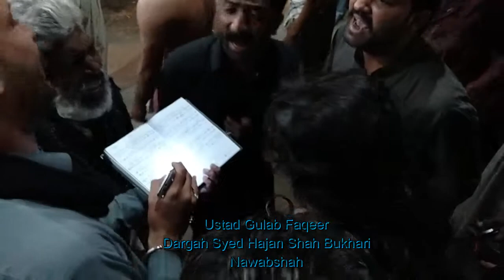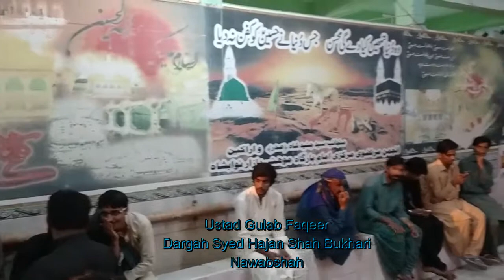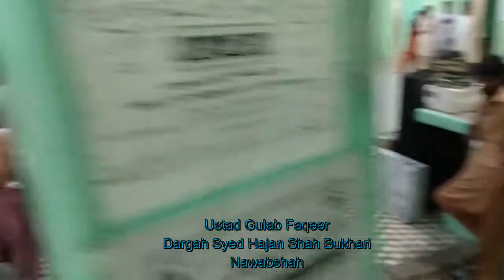Shahadat Bibi Fatimah Zahra Noha Nabi Di Dhee | Markazi Murtazvi Imambargah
Poet: Syed Adil Kazmi of Dera Ghazi Khan
Place : Markazi Murtazvi Imambargah Nawabshah
Date : 9 Jamadi ul Sani 1438 Hijri - March 9, 2017

Dargah Hajan Shah Bukhari Nawabshah

Azadari of Shab-e-Bedari @ Markazi Murtazvi Imambargah
9/3/2017
Jamid-ul-Akhir 9, 1438 Hijri Barooz Jumma
Azadari after Majlis

Anjuman
Sangat Bawa Sada Hussain
Anjuman Dar-e-Zahra a.s

Noha Khuwani
Ustad Gulab Faqeer